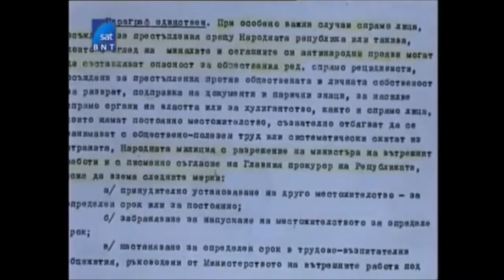Въдворяване в Белене - Указ за някои права а народната милиция